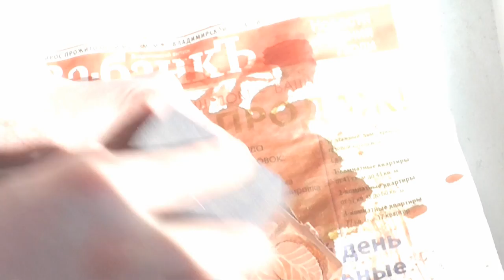Резная шкатулка деревянная с розами. Резьбы по дереву | От начала и до конца. Из липы.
Деревянная резная шкатулка с розами ручной работы для бижутерии или другой мелочи. Процесс изготовления. Прекрасный подарок. Материал липа.